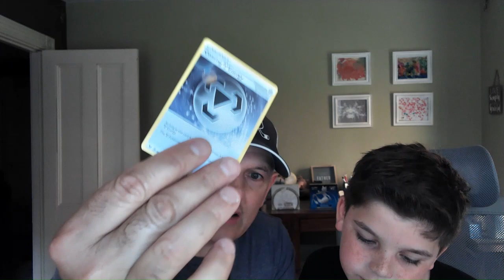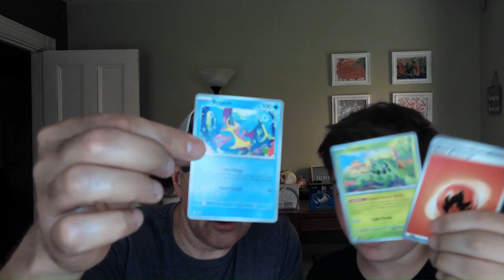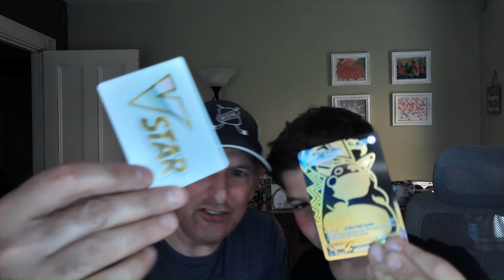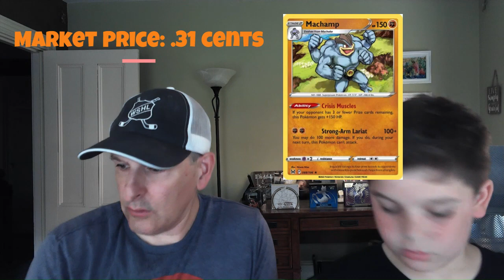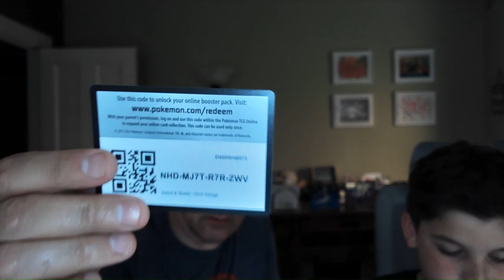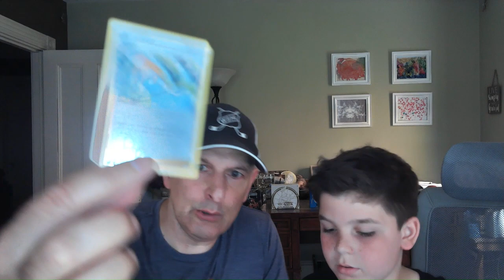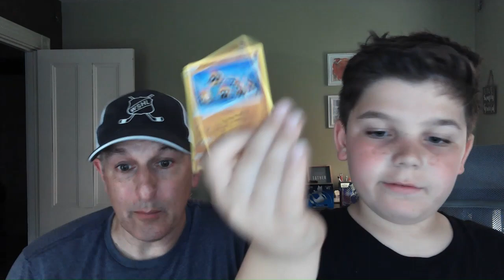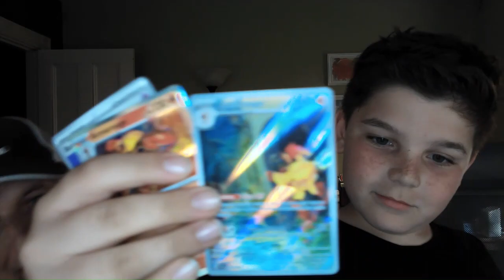QUICK RIPS: Random Packs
Digging through our drawers and finding random packs that need to be ripped. What do we find inside?